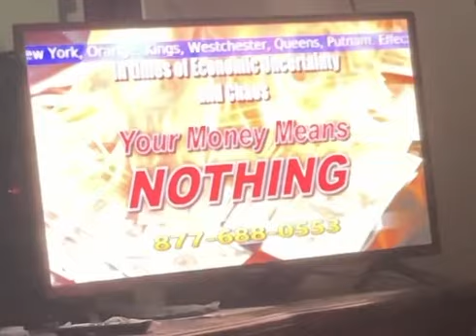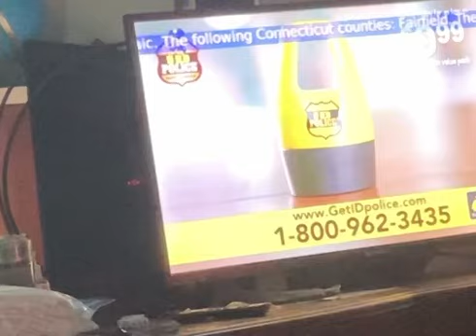WNYP-LD flood watch emergency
Stay safe, Tri-state area